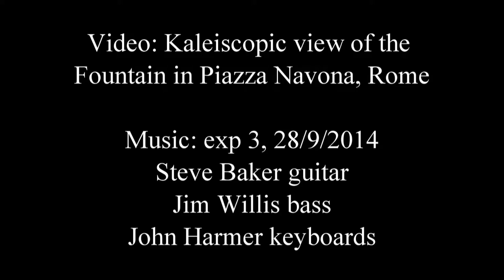Kaleidoscopic fountain music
A closeup slow motion film was taken of the Fountain of the Four Rivers in the Piazza Navona in Rome on 7 oct 2014.
Two treatments of the original footage , time synchronous, fade in and out during the course of the video. One is a 4 way reflection of the full original footage, sometimes filling the screen, later on as a small central insert, the other is the kaleidoscope function in PowerDirector9, which takes a slice of the original at the top left side. translates that down to the right hand side, and reflects it 11 times, to produce a sixfold symmetry. With the right seed images it produces mandalas of the most astonishing complexity and beauty.
The music is from a jam session on 28th sept 2014 at Steve's. Steve Baker guitar, Jim Willis bass, John Harmer keyboards.